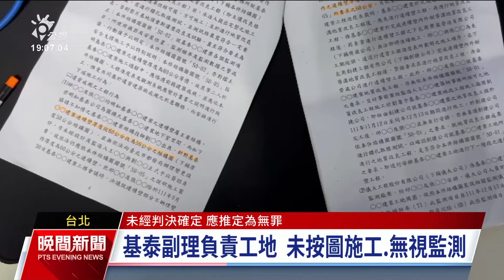「基泰大直」案經查未按圖施工 副理、建築師等5人被起訴｜20240429 公視晚間新聞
去（2023）年9月，基泰建設建案基泰大直因為施工不當造成鄰近民宅塌陷，經過檢方7個多月調查，發現基泰沒有按圖施工，還商請相關單位變更監測的初始值，造成數據失真，甚至有監造人及技師佯裝有到場勘驗等假象，全案今（29）日偵結，依違背建築術成規等罪嫌，起訴基泰副理邱丞鴻、建築師王德生等5人。有受災戶認為，基泰一再欺騙，後續調解態度也很消極。